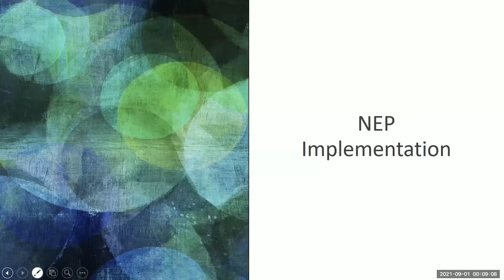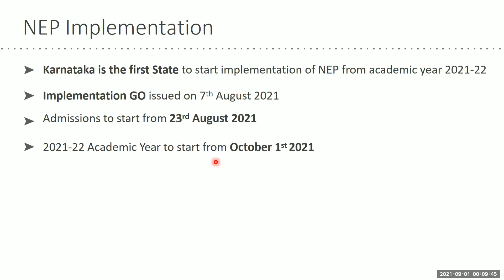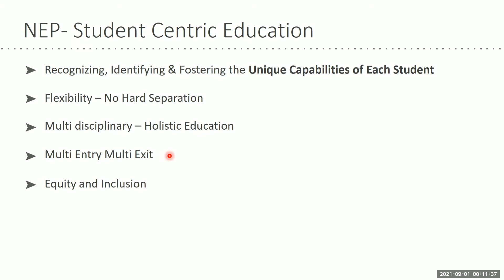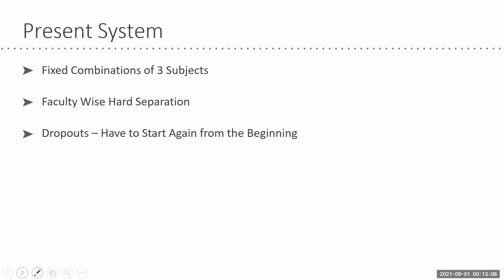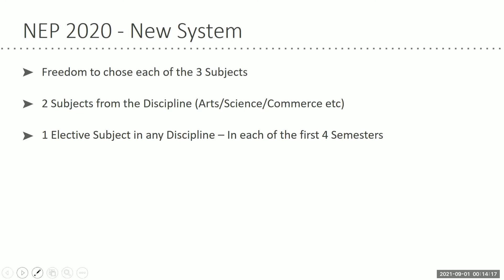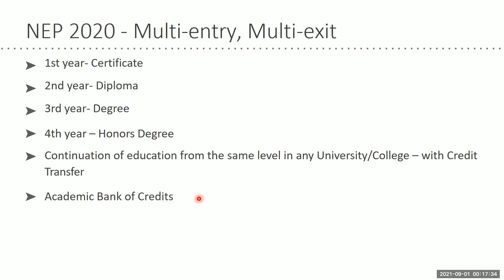NEP Video 1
It is an EDUCATIONAL VIDEO to enhance knowledge about the said title.